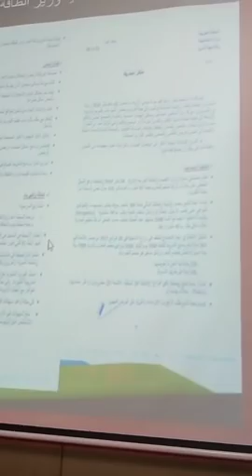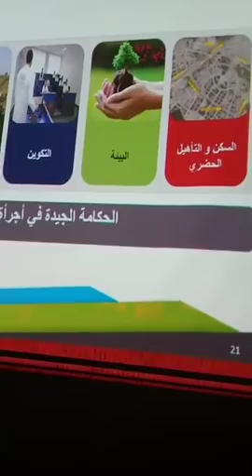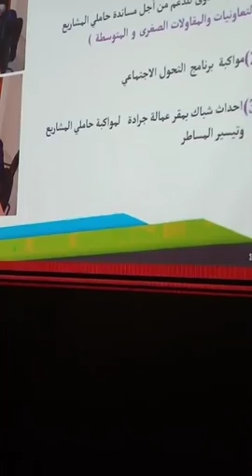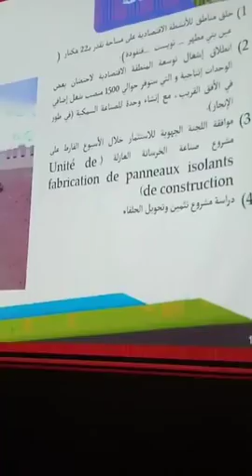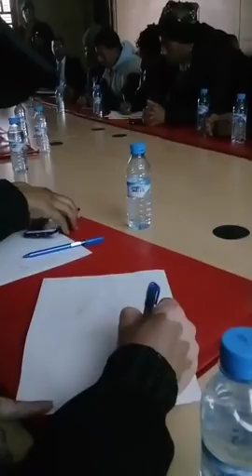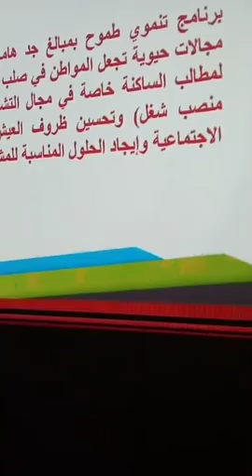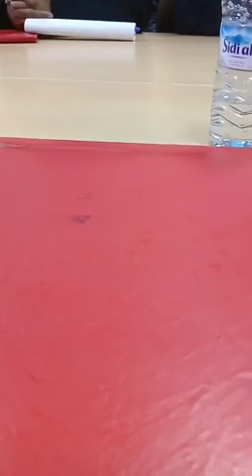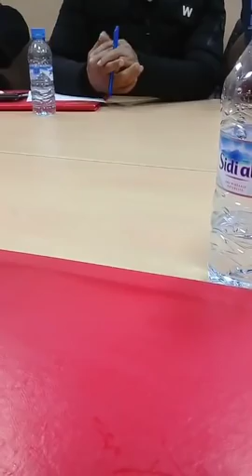جرادة اليوم : الإستماع الإجابات من داخل مقر العمالة